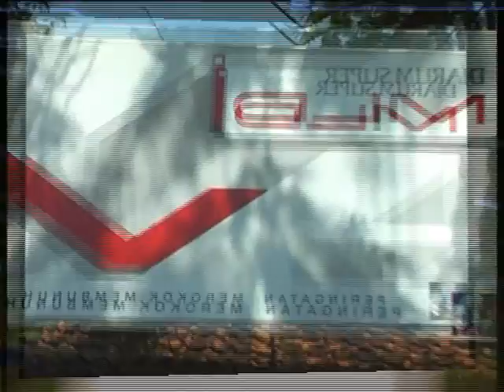RONAL NADA : Wakyu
Perhajatan : Bp. Danto - Ibu . Ida Dalam Rangka Walimatulkhitan , Jang Ivan Nugraha & Wiwin Windiani Di Laksanakan , 25 September 2016 Bertempat Dsn  Depong Kaler Ds. Parigi Mulya Cipunagara - Subang
JAWA BARAT